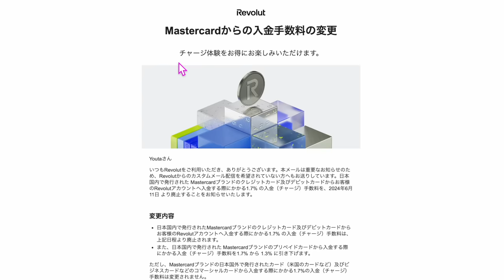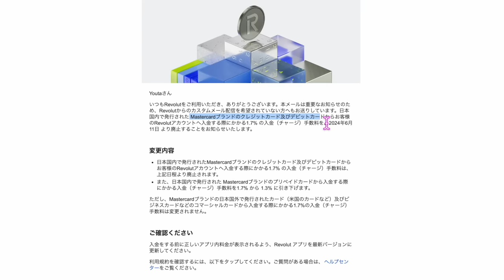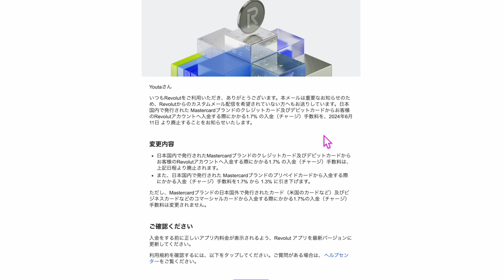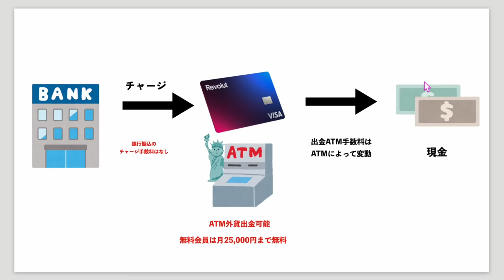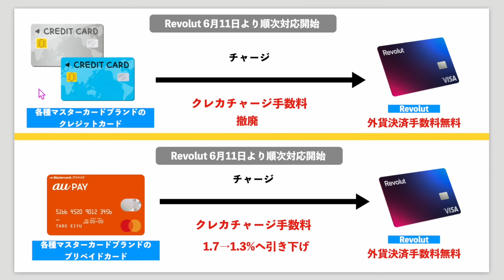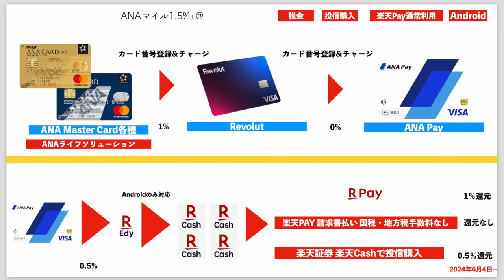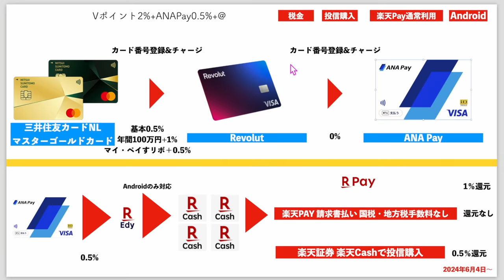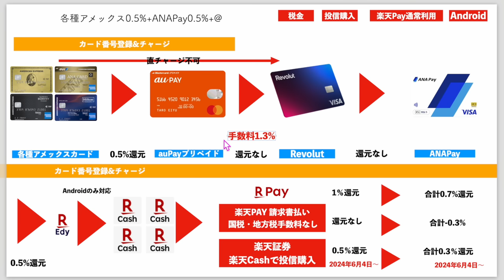Revolut💳クレカチャージ手数料一部撤廃へ…だけど。。。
📍外貨決済事務手数料無料のIDARE現在紹介キャンペーン中です！
紹介コード入力と本人確認、2,000円チャージで1,200円分の残高がもらえます！実質無料で物理カード発行可能です！

番号　00098010